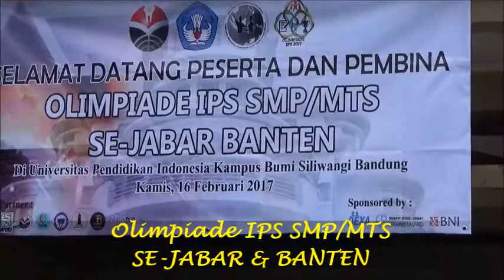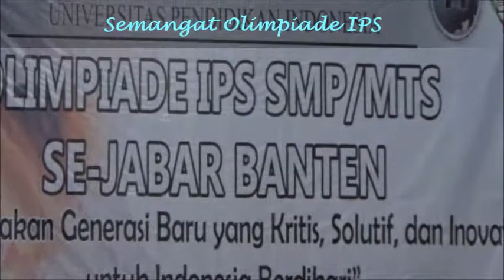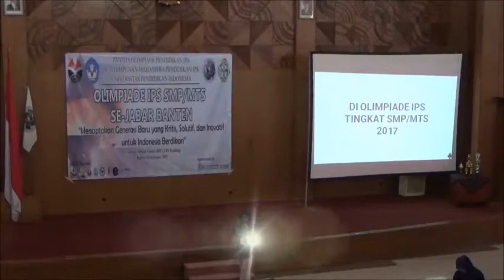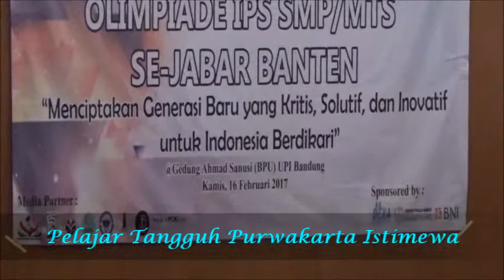OLIMPIADE IPS UPI BANDUNG 2017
PELAJAR TANGGUH PURWAKARTA ISTIMEWA